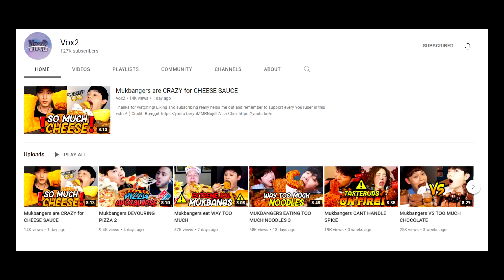SANE vs INSANE mukbangers